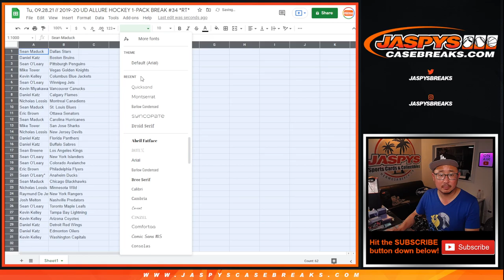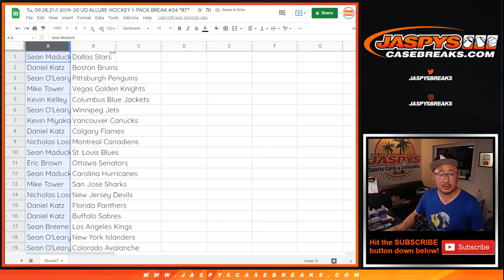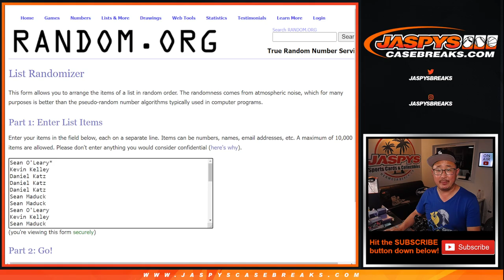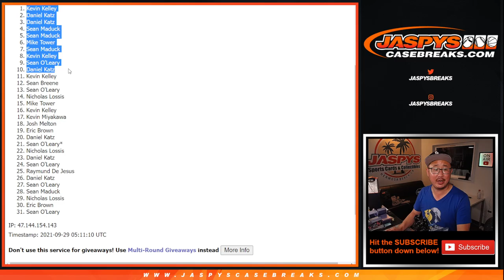Tu, 09.28.21 // 2019-20 UD ALLURE HOCKEY 1-PACK BREAK #34 *RT*